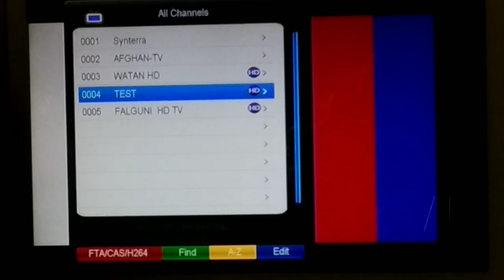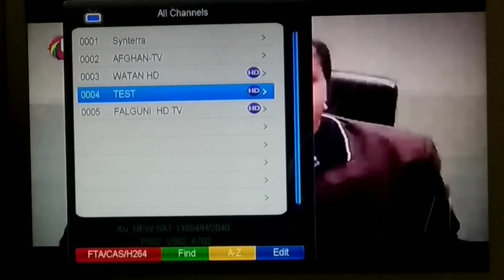Leatest update of Watan HD available on a new Satellite 🛰️ | Dishmzg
Leatest video of Watan HD Channel is available on a new Satellite 🛰️.
On this Satellite 🛰️ Express 40E you can also watched Afghan and some other channels.
Strong TP of Watan HD Channel is a 11655H2040.